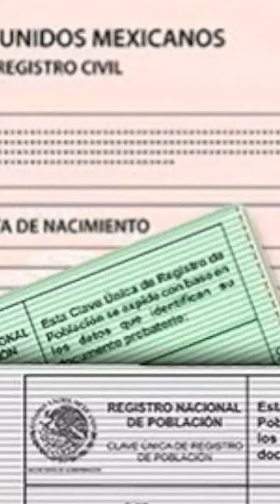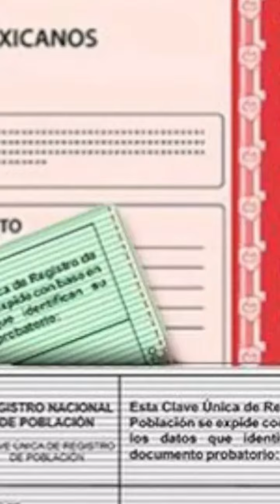Te informaremos sobre cómo empezar una denuncia de desaparición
Tener a un ser querido desaparecido es una situación complicada, aquí informaremos sobre cómo empezar una denuncia de desaparición. En los Consejos de TuNoticiero